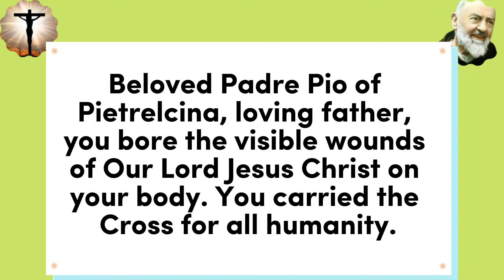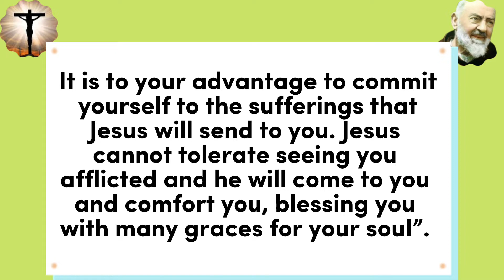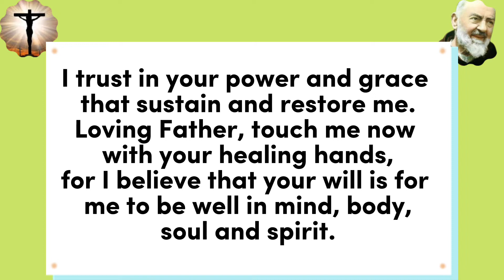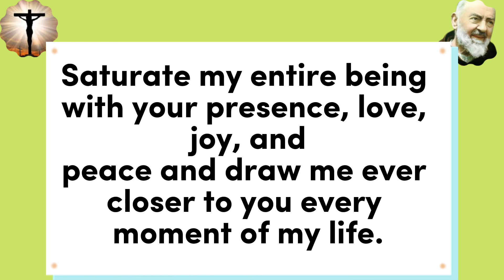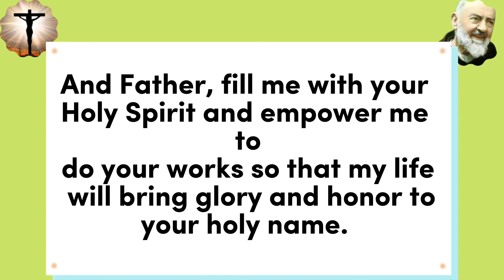SAINT PADRE PIO NOVENA Day 1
Novena in honour of Padre Pio is said 9 days before the feast of Padre Pio in preparation for the feast day. Feast day Novenas are important and effective. Padre Pio was a priest who became saint, One of his most notable gifts was healing, Padre Pio was a man of prayer and his prayers were usually simple. This Novena prayer includes prayer to the sacred heart of Jesus by Saint Padre Pio and Padre Pio’s healing prayer, though simple, is highly effective and miraculous. As you pray, May your request be granted. Amen

Novena in honour of SAINT PADRE PIO Day 1
St. Padre Pio Novena day 1